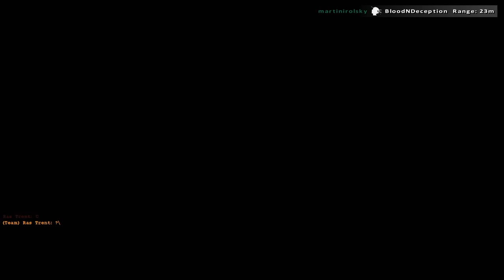Rising Storm Gameplay Episode 05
Episode 5 of our Rising storm series.

All clips & music belong to their respected owners.No money is being made from the following,This/these video(s) are made for at least mash-up purposes.I do not own any rights to the following,this should follow under the fair use clause.This is just for fun/entertainment purposes only, please support the official release in the ways that you or anyone can,mostly by buying the products produced for the music and footage used.

Recorded with a Gateway Intel Core i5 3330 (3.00GHz) 64 bit Quad-Core Processor Desktop PC with 16 GB DDR3 Ram, 1TB Seagate SATA III 7200RPM HDD Capacity, NVIDIA GeForce GTX 750 Ti, 300W Power Supply,  Gateway IPISB-VR (SOCKET 0) Motherboard, 16X DVD+-R/RW SuperMulti Drive, Windows 7 64-bit DX4860-UR28 (DT.GE0AA.004), ASUS VS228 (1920x1080@60Hz), using either Fraps, Shadowplay, &/or Bandicam to record, edited with Sony Vegas Pro 10.0. Converted & compressed with FVD Converter, & Format Factory.